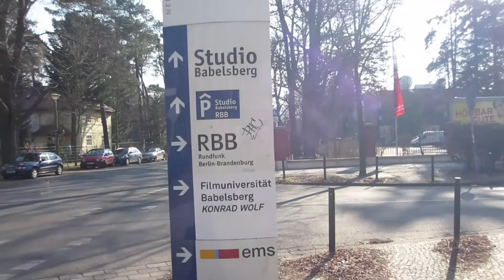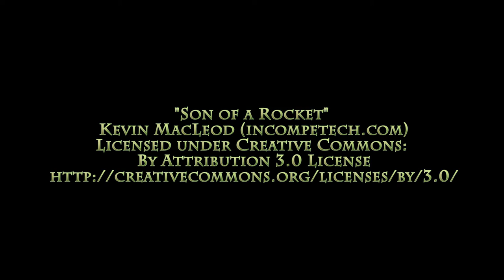Berlin Interview - Why Berlin?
I've been to this city several times. On this video you'll meet Anora, Lilli, Kartika and Saki telling you why they live in Berlin.

I filmed this mostly with my handphone LG G4. Some footage taken by my Canon Ixus (can't remember the type).